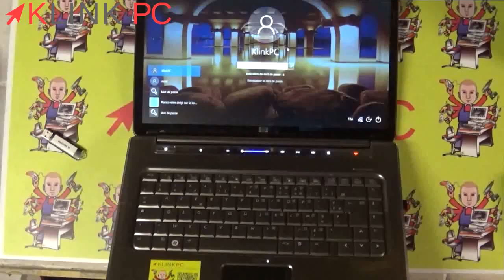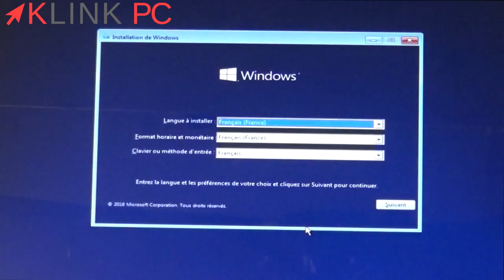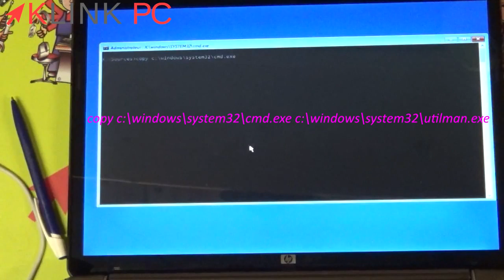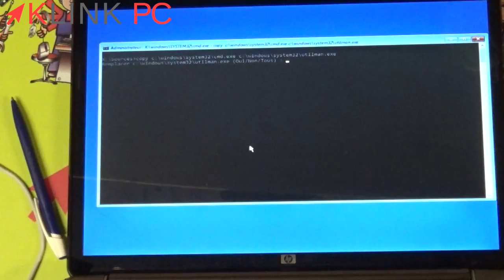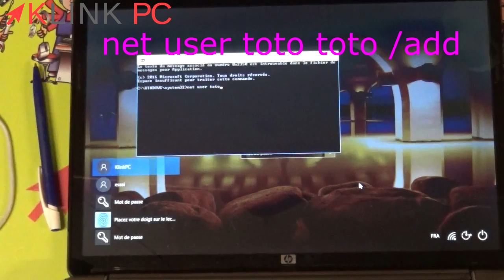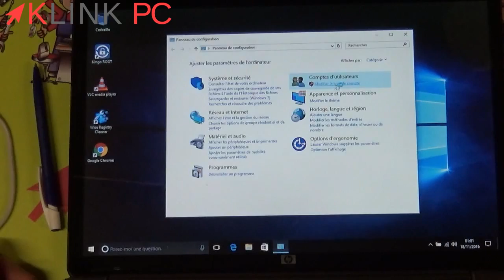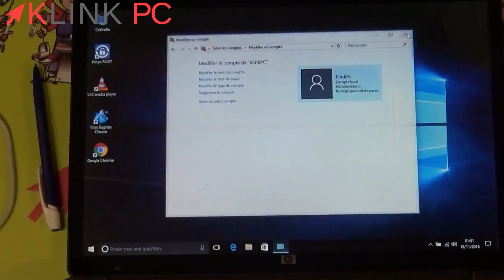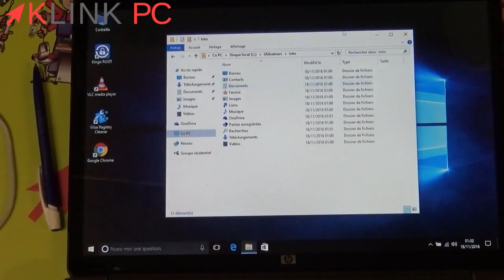Débloquer session ou mot de passe sur Windows 10 et 8.1 🔑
Commandes à taper :
copy c:\windows\system32\utilman.exe c:  (pour le backup de utilman.exe)

copy c:\windows\system32\cmd.exe
c:\windows\system32\utilman.exe (pour remplacer utilman par l’invite de commande)

net user toto toto /add (création de l’utilisateur toto mot de passe toto)

net localgroup administrateurs toto /add (ajouter toto au groupe administrateurs afin d’avoir le contrôle total avec cette session)

Dans cette vidéo, je vous explique comment créer un nouvel utilisateur avec droits administrateurs pour changer le mot de passe pour un compte local ou aspirer le dossier utilisateur en cas de profil Microsoft.